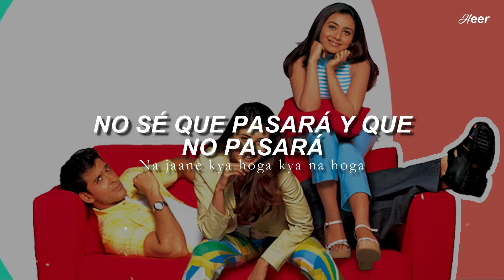Andekhi Anjaani - Mujhse Dosti Karoge! (Traducido al español)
𝗩𝗶𝗱𝗲𝗼 𝗛𝗗 ♡

𝘾𝙖𝙣𝙘𝙞ó𝙣: Andekhi Anjaani.

𝙋𝙚𝙡𝙞𝙘𝙪𝙡𝙖: Mujhse Dosti Karoge! (Entre el amor y la amistad).

𝘼𝙘𝙩𝙤𝙧𝙚𝙨: Hrithik Roshan, Rani Mukerji y Kareena Kapoor.

¡Hola, holaaaa!♡ ¿Cómo están, corazones? Espero que superduper el día de hoy jiji. Hoy les traigo la traducción de esta hermosa canción a sugerencia de la bella Ana Patricia :D Muchas gracias, cielo♡

Debo admitir que esta canción se convirtió en una de mis favoritas.♡ Pues su letra es muy bonita y el ritmo sin duda es muy pegajoso también♡

Debo aclarar un par de cositas jiji primero, el nombre del Film "Mujhse Dosti Karoge!" en español no significa Entre el amor y la amistad, sino "¿Quieres ser mi amiga?". Esto es debido a que en latinoamérica se suelen adaptar los nombres de las películas extranjeras a un contexto más llamativo. Lo mismo sucedió con Kuch Kuch Hota Hai, que su traducción sería "Algo Sucede" y no "Mi primer amor" como se lo conoce. En fin, quería aclararles eso porqué yo tampoco lo sabía :D y pues bueno, es genial aprender cosas nuevas y más con ustedes♡

❥¿Por qué no coloqué el video original? :c
Pues como saben el copyright de Youtube es muy estricto en ese aspecto, por ello hice uno de este estilo porque no ameritaba solo dejar una fotito de fondo. ¿Qué les parece este nuevo estilo?♡

𝙷𝚎𝚎𝚛©